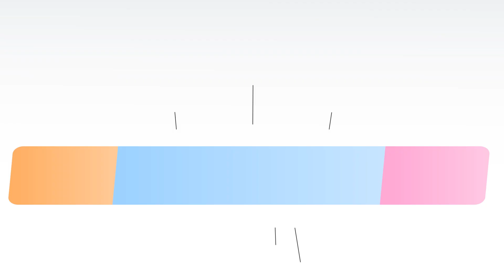Start predicting today with Pecan's AI platform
Pecan’s low-code predictive analytics platform makes AI accessible to businesses, without data scientists. Predict customer behavior and other critical business outcomes. Pecan automates data prep, model building, and deployment in a user-friendly interface.